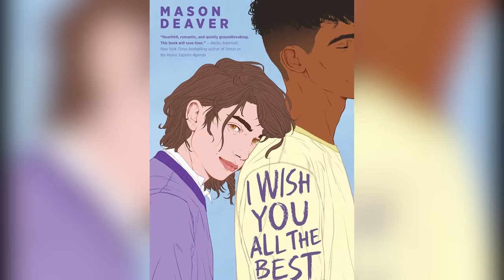We Can't Stop Staring At Alexandra Daddario's Transformation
While many celebrity careers feel like they take off overnight, Alexandra Daddario's did anything but. From soap star to Mayfair witch, she's working hard every day to achieve acclaim.

She started at 12 | 0:00
All My Children | 1:09
A breakout role | 2:14
Going radioactive | 3:03
Reviving a classic | 4:17
Taking on bigger TV parts | 5:08
Another reboot, another starring role | 6:01
Appearing in COVID era productions | 7:05
Becoming a household name | 8:01
A blooming career | 8:54

Voiceover By:  Daniel Smith